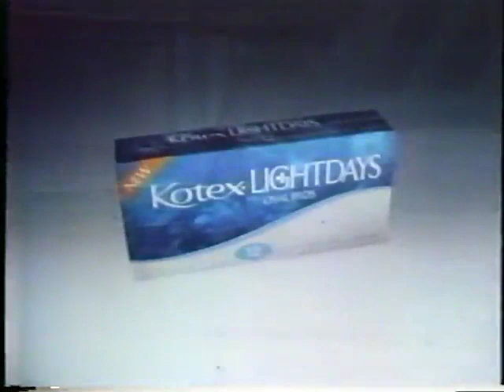Kotex Lightdays commercial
Commercial for Kotex Lightdays from 1975